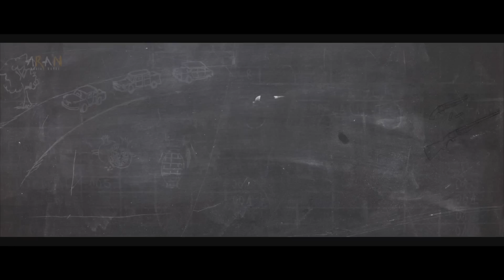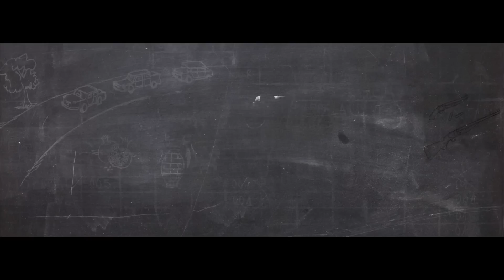Appatlo Okadundevadu Movie Back To Back Trailers || Nara Rohit || Sree Vishnu || Tanya Hope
Watch Appatlo Okadundevadu Movie Back To Back Trailers || Nara Rohit || Sree Vishnu || Tanya Hope